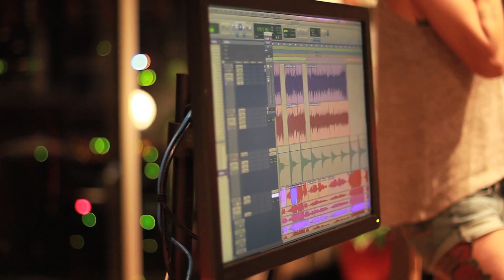LIGHTS - The Making of Siberia Acoustic: Lights in Studio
Follow LIGHTS into the studio as she records Siberia Acoustic.